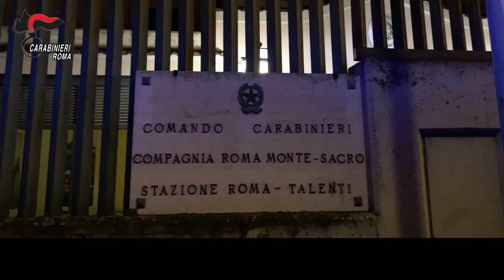Ardea, "giochi pericolosi": pistole finte trasformate in armi vere. Maxi arsenale sotto sequestro